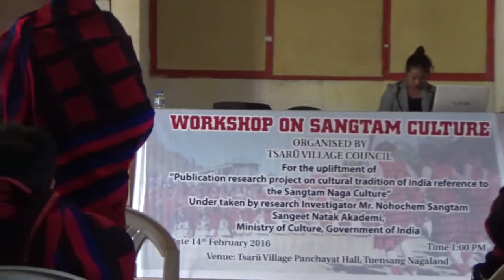Sangtam Culture Workshop 1 organised by Nohochem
Workshop on Sangtam culture was jointly organised by Tsaru village council and Mr.Nohochem Sangtam, for the upliftment of the publication research project on the cultural tradition of India reference to the sangtam naga culture, undertaken by ICH department, Sangeet, Natak Academic,Ministry of culture, Government of India, 2014-15